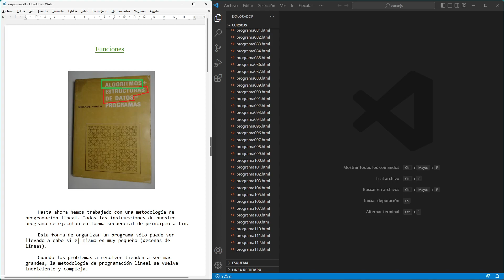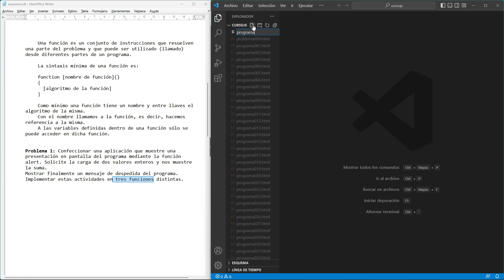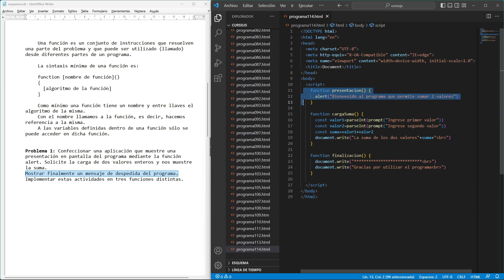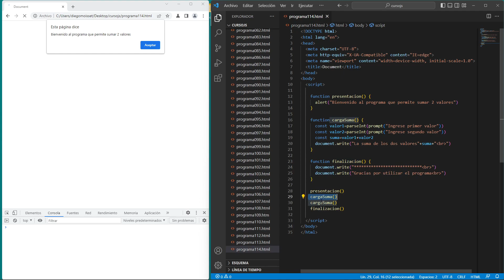Curso de JavaScript: funciones - 1